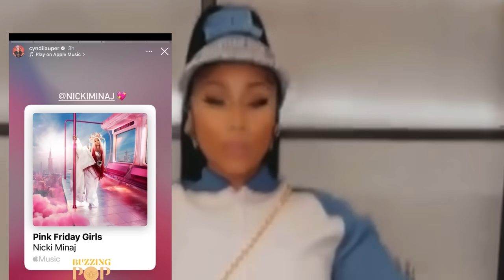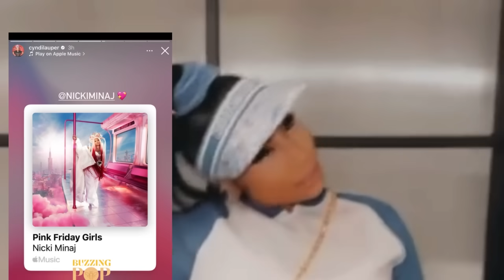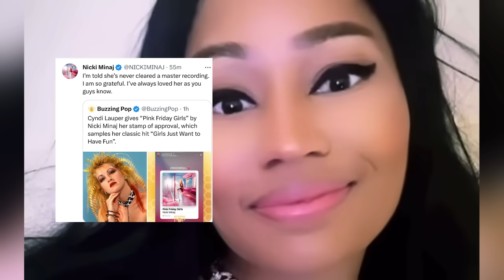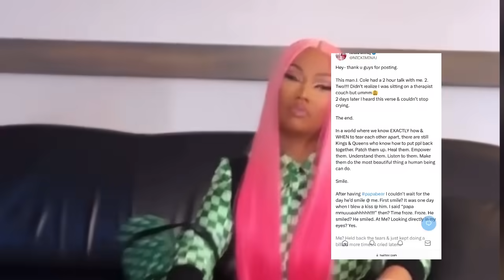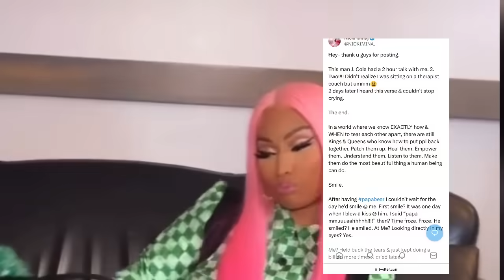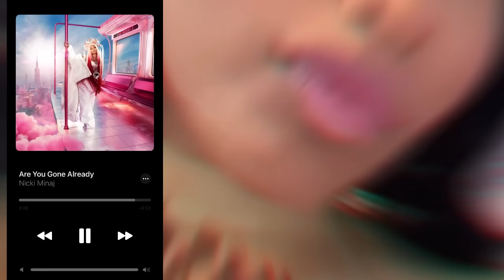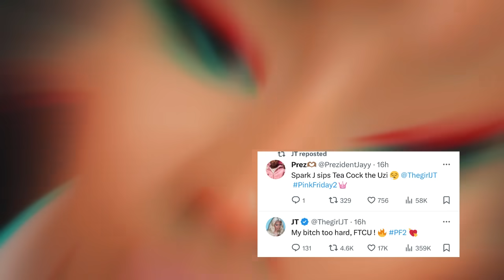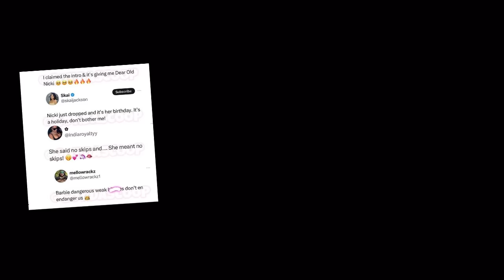‼️Celebs REACT to Nicki Minaj Pink Friday 2. J Cole & Cyndi Lauper shows love to Nicki Minaj & JT.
Celebs REACT to Nicki Minaj Pink Friday 2. J Cole & Cyndi Lauper show love to Nicki Minaj & JT is a proud sister